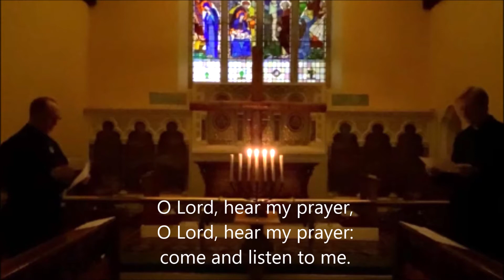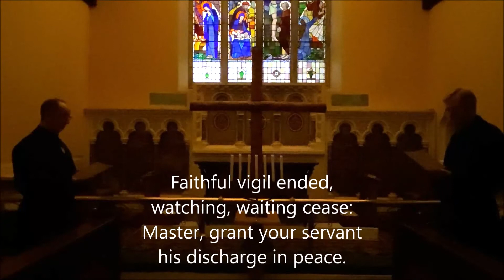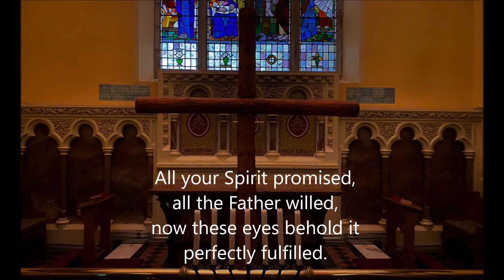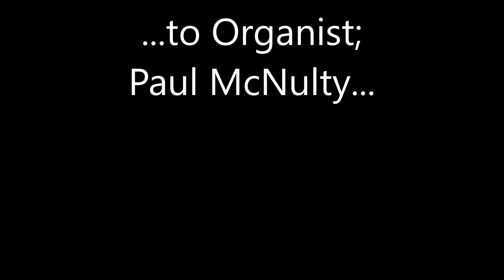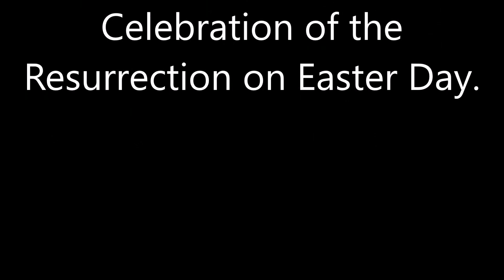A Reflective Service for Good Friday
A Reflective Service for Good Friday. Lay Reader; Alan Rhodes, Organist; Paul McNulty, Singers; Alan and Sandra Rhodes.